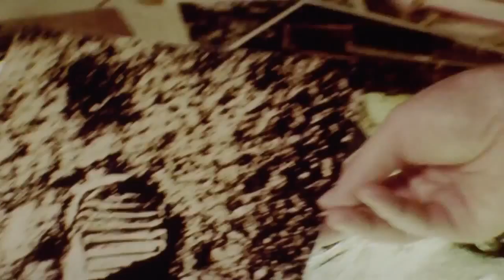Operação Avalanche (Operation Avalanche) - Trailer Original